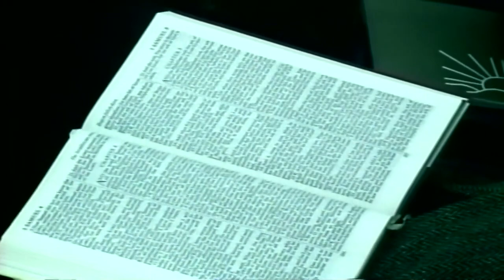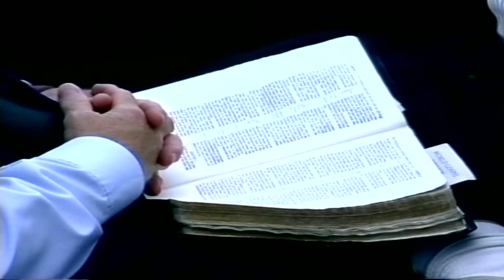Marks of Revival by Nigel Lee